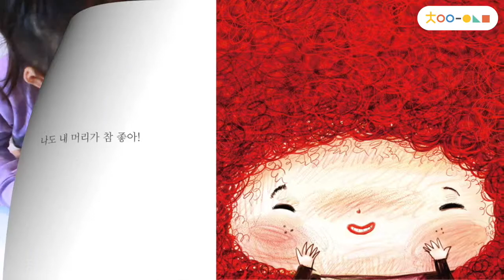[차이의 독후놀이] 빨강머리 토리 책 읽고 재미나게 놀아요.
놀이로 한결 더 재밌어 지는 책 읽기 :D
독후놀이를 통해, 책의 내용도 더 잘 기억나지요.

아이 머릿속 연결고리들이 풍부해지며 우리아이가 쑤욱 자라요~

차이의 독후놀이 첫번째, 빨강머리토리를 만나볼까요?

우리아이와 놀이는 '차이의 놀이'